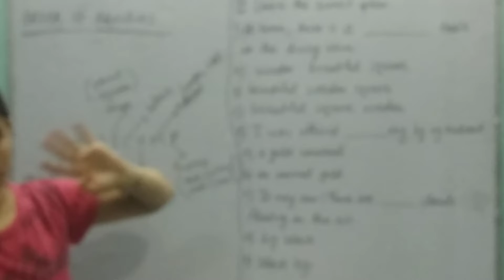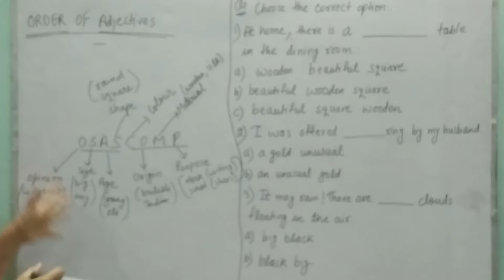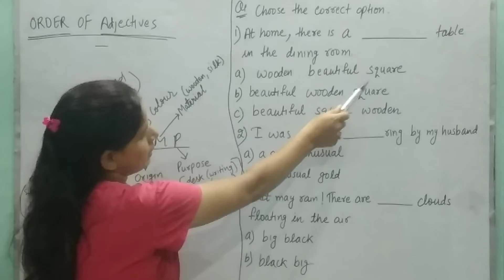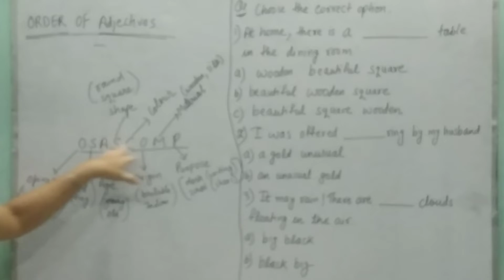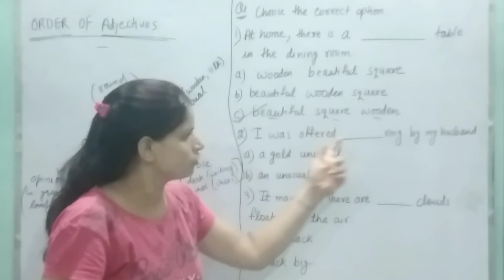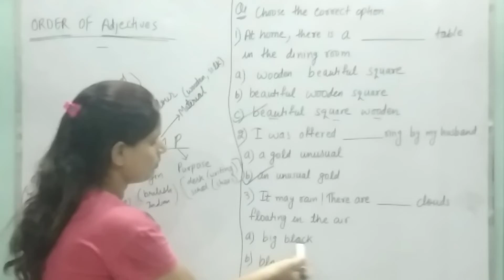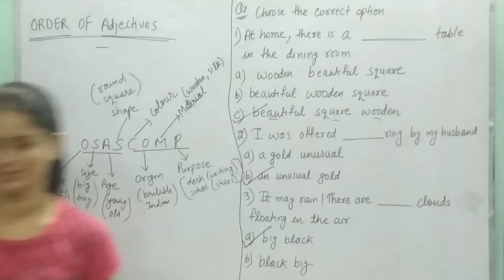order of adjectives. explanation on order of adjectives with fill in the blanks for competitive exam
order of adjectives. explanation on order of adjectives with fill in the blanks for competitive exam @educationorientation1991